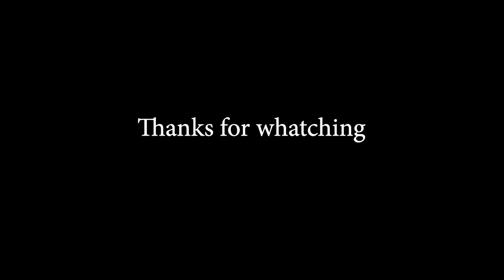Gánt bauxitbánya séta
Ez az első ilyen videóm, egyelőre nézzétek el a hibákat.